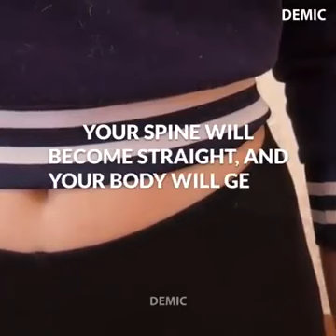Reduce Belly Fat with a simple exercise | Japanese method to correct body posture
This 5-Minute Japanese Towel Exercise Will Give You Flat Tummy
Japanese method to reduce belly bat
Japanese method to correct body posture